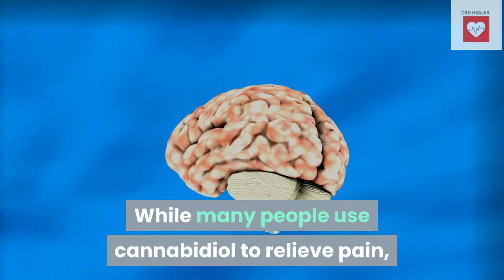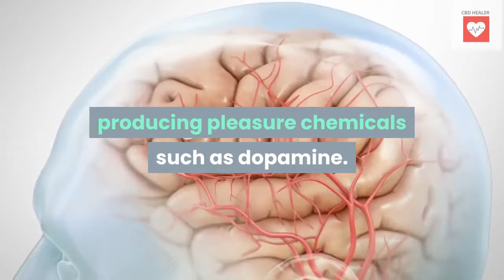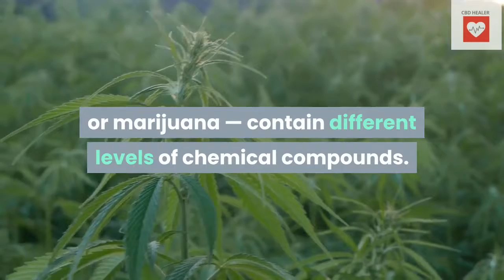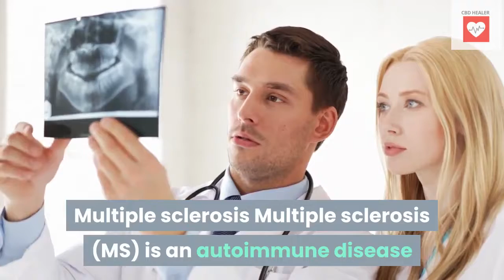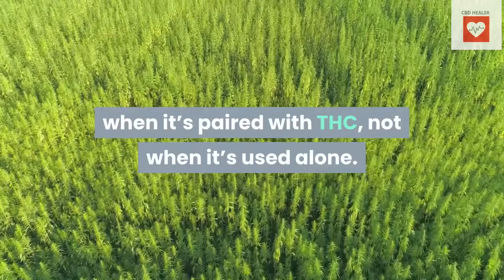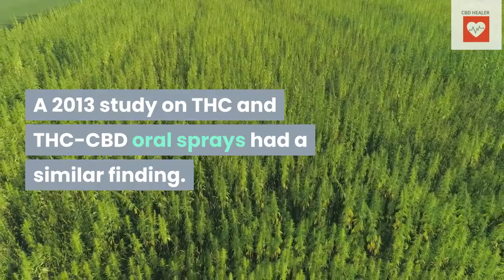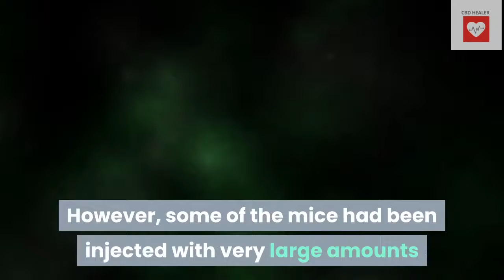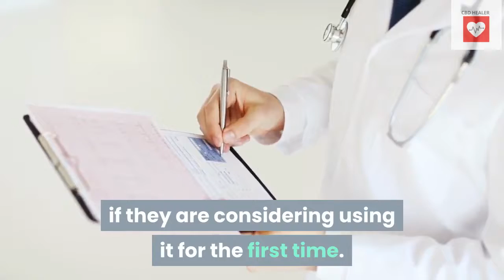CBD for Pain - CBD Oil Helps with Pain, Anxiety and Sleep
CBD FOR PAIN
CBD OIL For Chronic Pain Relief

CBD Oil For Pain and Chronic Pain Relief

Looking to try CBD for your pain?
this link will take you to a trusted and researched product with 3rd party lab results:

WHAT IS
VERIFIED CBD OIL?
WHY IS EVERYONE TALKING ABOUT CBD?
CBD Oils is a prominent, non-psychoactive cannabinoid found in hemp. It is generally extracted from hemp plants that are naturally high in CBD Oils and other phytochemicals. There are over 80 different cannabinoids found in hemp. It is commonly used for its therapeutic properties.

Hemp Extract has been found to have a positive impact on key body functions including - neurological, physical, and psychological.

Our super strength full spectrum CBD oil is for people looking to get the highest CBD intake and relieve their pain. This oil contains 300mg of CBD per bottle and follows to the highest GMP production standard.

THE SCIENCE BEHIND
HOW DO CBD OILS WORK
The endocannabinoid system (ECS) regulates everything from relaxation to eating, sleeping, inflammation and even cognitive function. In a nutshell, the ECS is responsible for making sure the entire body is working optimally. CBD Oils has been medically proven to positively regulate your ECS addressing issues such as:
RELIEVES ANXIETY & STRESS
REDUCES SEVERE PAIN
BOOSTS COGNITIVE FUNCTION
PROMOTES HEALTHY SLEEP
HEALTHY INFLAMMATORY RESPONSE

WHY CHOOSE
CBD PREMIUM PURE OILS
Verified CBD is the main reason why thousands of Americans are shifting to 100% natural CBD oil
Proudly made in USA from organically grown Kentucky hemp
Guaranteed highest quality and purity
​Voted best CBD Oil by 9,127 “Lean Health Readers”
​Now available without prescription

The Miracle Pain Patch is an exciting new CBD delivery system that gives you complete, fast-acting pain relief for your whole body.

The CBD Miracle Pain Patch uses only the highest-quality, all-natural, organic CBD designed to penetrate quickly through your skinto help target every one of your pain spots easier and faster. Yet it is 100% safe and non-habit forming.
NEW Quickchange® Technology
Pain Patch Reduces
Migrain Pain
Back Pain
Nerve Damage
Fibromyalgia
Joint Pain
Diabetic Nerve Pain
Muscle Aches
And Many More..

CBD for Pain - CBD for Pain and Chronic Pain
CBD for Pain - CBD Oil for Arthritis Pain
CBD for Pain - CBD Oil benefits for Pain Relief
CBD for Pain - CBD Oil Pain Relief for Sciatica
CBD for Pain - CBD Oil Products to Help with Pain
CBD for Pain - Relief from Chronic Pain in 3 days
CBD for Pain - CBD Oil for Pain, Review and Side Effects
CBD for Pain - CBD Oil and Pain, how CBD Impacts the Body
CBD for Pain - CBD Oil and Pain Patch Relief
CBD for Pain - CBD and Chronic Pain is there relief?
CBD for Pain - How Much CBD OIL for Pain Relief?
CBD for Pain - Many Use CBD Daily for Relief
CBD for Pain - CBD Oil and Pain Relief Benefits
CBD for Pain - CBD or Hemp Oil for Pain? CBD for Pain - CBD Oil Helps with Pain, Anxiety and Sleep